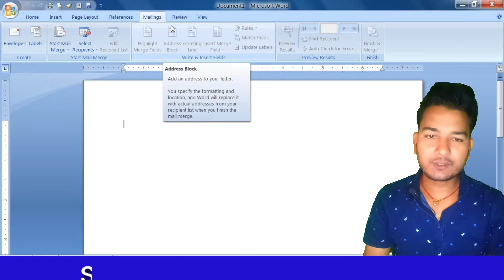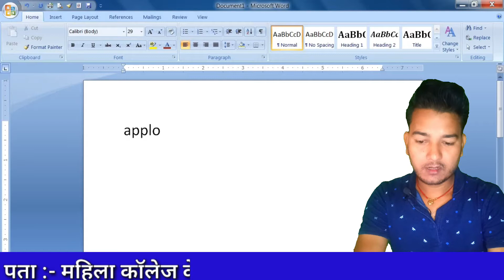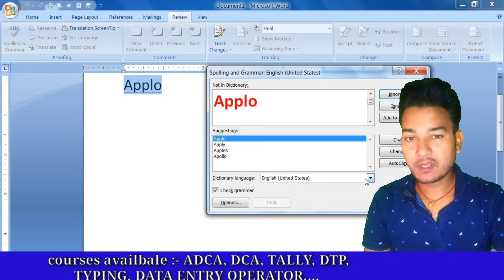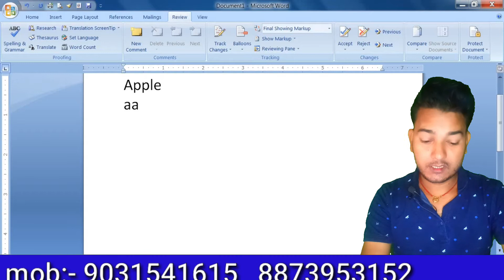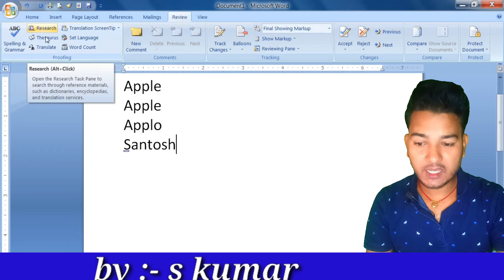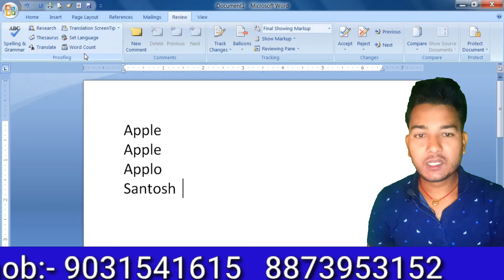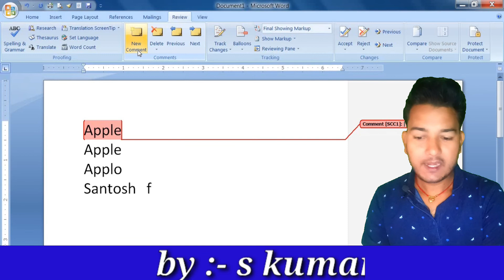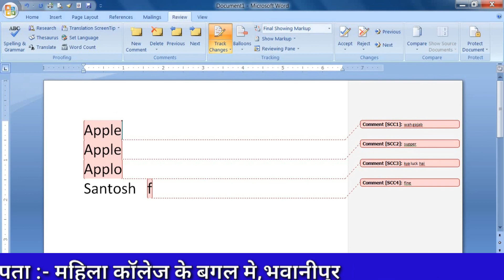m.s. word 2007 laib part 16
जिसे भी हिन्दी एण्ड english में कम्प्यूटर सीखना है ओ मेरे cannel को subcribe कीजिए और आप फ्री में कम्प्यूटर online सीखिए YouTube channel s.k. computer centre mobile number , 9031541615 आप को अगर किसी प्रकार से कंप्यूटर कोर्स में दिकत होता है तो जरूर कॉल करे डरे नही की sir क्या बोलेंगे आज अगर आप डर रहे है या सरमा रहे है तो अपने लाईफ को धोखा दे रहे हैं इस लिए आप कही पे पढ़ रहे हैं अगर आप को किसी प्रकार की आप को problem हैं तो जरूर पूछे बिना कुछ सोचे समझ क्यू कि जब तक आप पूछिएगा नही तब तक आप कैसे कुछ जानिएगा और आप ही लोग के लिए मैं इतना सारा मेहनथ करता हु अगर आप के पास time हैं तो जरूर एक बार सेंटर भिजिट करे तभी तो आप कुछ नौलेज अच्छे से मिल पायेंगे। और कोशिश कीजिएगा की by S.K. sir से मिले ।🖥️🖥️🖥️🖥️🖥️🖥️🖥️💻💻💻💻💻💻💻⌨️⌨️⌨️⌨️⌨️💻🖨️🖨️🖨️🖨️⌨️⌨️🖱️🖱️🖱️🖱️🖱️💿💿💿💿💿📀📀📀📀📀🔌🔌🔌🔌🔌🔋🔋🔋🔋🔋💽💽💽💽💽💽🎶🎶🎵🎵🎵🎵🎶